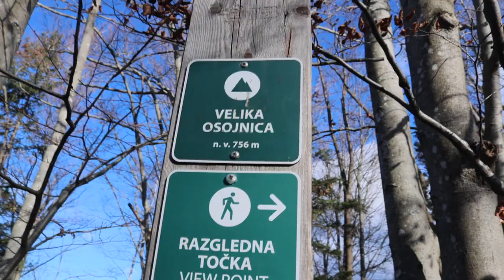2023-11-25 BLED Velika Osojnica